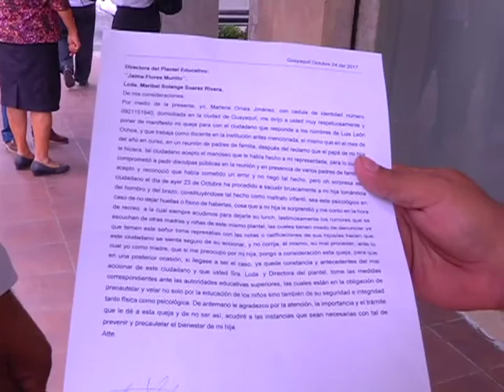Casos abusos escuela floresta